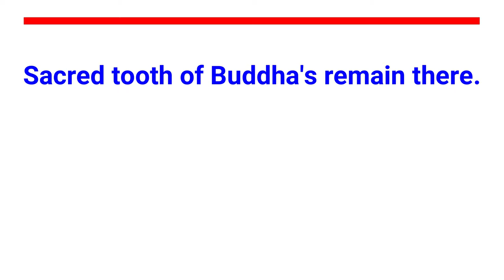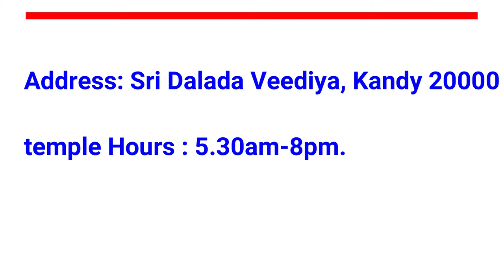TEMPLE OF THE TOOTH / DALADA MALIGAWA / SRILANKA TRAVEL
Temple of the Tooth  is a Buddhist temple.
Kandy City, Sri Lanka.
Founder=KING Vimaladharmasuriya I

Sacred tooth of Buddha's remain there.

Address: Sri Dalada Veediya, Kandy 20000
temple Hours : 5.30am-8pm.

BOOK YOUR SRILANKA TOUR .